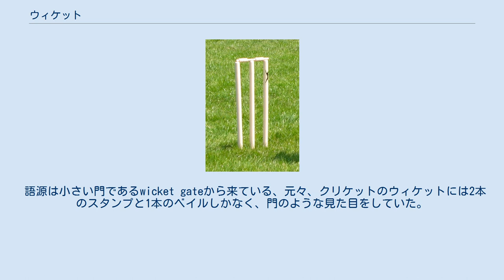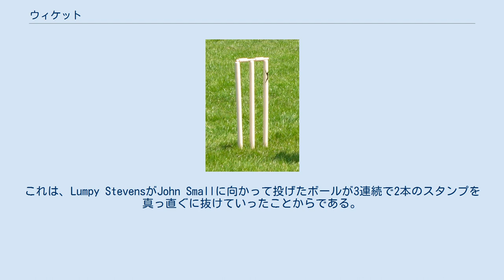ウィケット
ウィケット クリケットにおいて、ウィケットという用語にはいくつかの意味がある。
第1の意味は、ピッチの両端にある3本のスタンプと2本のベイルからなる2セットのうち1つである。
ウィケットはバッツマンによりバットを用いて（ときどきパッドを用いてもあるが、レッグビフォアウィケット(Leg before wicket, LBW)の規則がある）ボールがウィケットに当たるのを防ぎ、可能であればラン（得点）しようとする。
 第2に、換喩的用法で、バッツマンのディスミザル（アウト）はtaking of a wicket（ウィケットをとる）として知られ、第3にクリケットピッチ自体が（Laws of Cricketによると不正確であるが）ウィケットと呼ばれることがある。
 語源は小さい門であるwicket gateから来ている、元々、クリケットのウィケットには2本のスタンプと1本のベイルしかなく、門のような見た目をしていた。
3本目（中央）のスタンプは1775年に導入された。
これは、Lumpy StevensがJohn Smallに向かって投げたボールが3連続で2本のスタンプを真っ直ぐに抜けていったことからである。
 ウィケットは、地面に打ち込まれた直立の木製ポールであるスタンプ3本と、上に乗ったベイルという名前の横木2本から構成される。
 ウィケットのサイズと形状は、300年の間に数回変更されている。
その寸法と配置は現在Laws of CricketのLaw 8により決まっている。
 ベイルの胴(barrel)や栓(spigot)の長さにも決まりがある。
ジュニア用のクリケットのウィケットとベイルの仕様はそれぞれ異なる。
アンパイアは条件が不適当である場合（例えば、風が強い場合は自ら落ちてしまう可能性があるなど）、ベイルを使わないことがある。
ウィケットの仕様の詳細については規則の補則Dに含まれている。